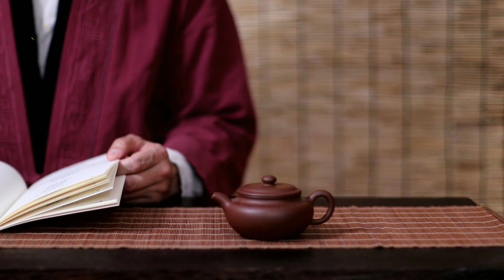He Was Born With His Neck Bent 180°, But After Surgery Something Devastating Happened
- audio story

 - love stories

 - interesting stories

 - fascinating stories